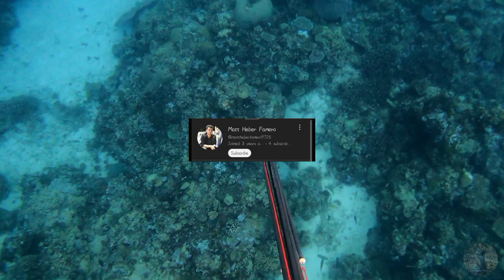SPEARFISHING PHILIPPINES || BROWN MARBLED GROUPER || UNICORN!!